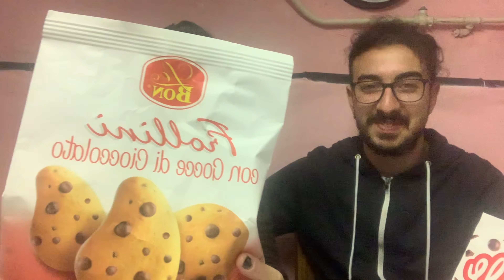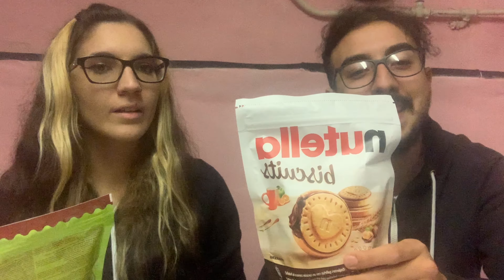PRODOTTI MARCA VS PRODOTTI MD - chi vincerà la sfida?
Ciao a tutti ragazzi, come state? Spero bene🖤 Perdonate la mia assenza ma purtroppo rispetto all’anno scorso non riesco a far uscire i video regolarmente.
Oggi vi propongo un nuovissimo video a tema challenge ,Vi auguro una buona visione🖤

 Ti basterà seguirmi per SUPPORTARMI e per non perderti nessun video🖤

PS: Lo sai che sono iscritta anche su Vinted? Se ti interessa acquistare vestiti o accessori di seconda mano e non passa a dare un'occhiata sul mio profilo : ritatinarelli
Anche questo può essere un bel modo per supportarmi!

Vuoi supportare ancora di più il mio canale? Questa è la mia wishlist di Amazon, acquistando uno di questi prodotti aiuterai me e sopratutto il mio canale, ricorda che non sei costretto/a a comprare nulla

LINK PER ACCEDERE A TUTTI I MIEI SOCIAL